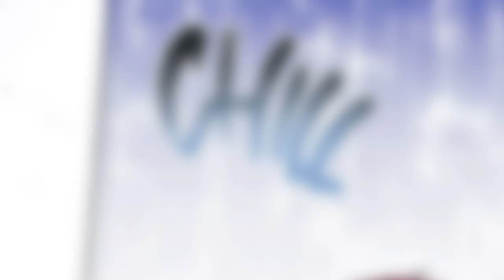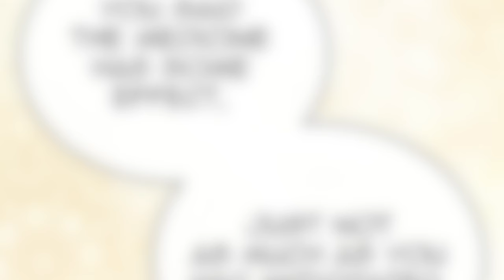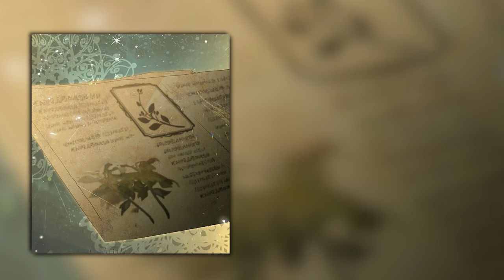(14) She Wants To Master This Family | Manhwa Recap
The great Lombardi family was once at the top of the empire. After the death of its patriarch, the fate of the family and that of Firentia, born from a Lombardi and a peasant, fall to ruin at the hands of her useless and cruel cousins. But when she’s reincarnated as her seven-year-old self, she’ll work to protect the family’s honor, gain her grandpa Lulac’s favor, and prevent her own father’s death. In this lifetime, there’s only one way for her to win: become the head of their mighty household.

Source: Tapas

Manhwa Info
Manhwa Title: I Shall Master This Family
Authors: Kin (Story),  Yeoreumbit(Art)

We really respect the people who created the original manhwa, and we only use the manhwa pictures to support our commentary or review it, which we think falls under fair use under the section of commentary, review and criticism. We're all about finding solutions that make everyone happy.

⏱️⏱️VIDEO CHAPTERS⏱️⏱️
0:00 Chapter 65
8:25 Chapter 66
15:52 Chapter 67
30:00 Outro